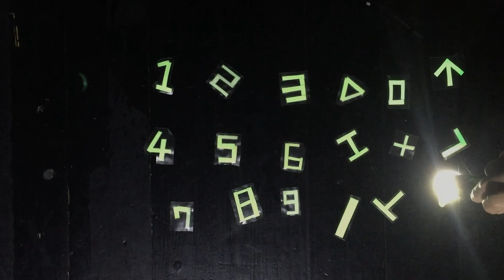劇場豆知識 - 許我一個膠帶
臺中國家歌劇院演出技術部舞監組的同仁們透過「劇場豆知識」影片分享了舞台膠帶的小秘密，歡迎大家投稿分享更多演出技術的小知識喔！

製作｜臺中國家歌劇院舞監組
影像拍攝｜郭姝伶、龍佩榆、蔡采晴、張雅涵
聲音演出｜王詩涵Echo
照片提供｜郭力維、郭姝伶
特別感謝｜鄧湘庭